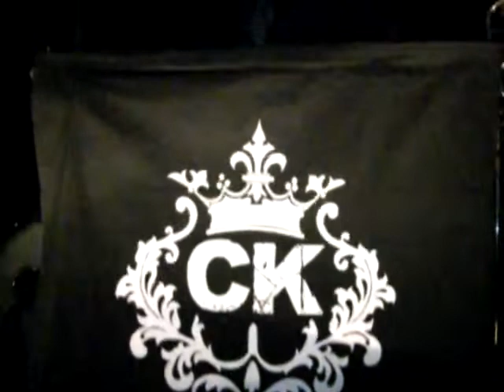Don't Let Go - CROWNED KING - The Zone RED DEER AB (iRc)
November 30 2007 Indi Rock City Report